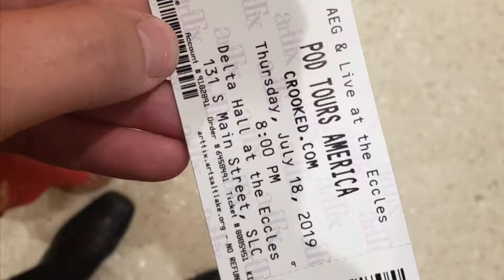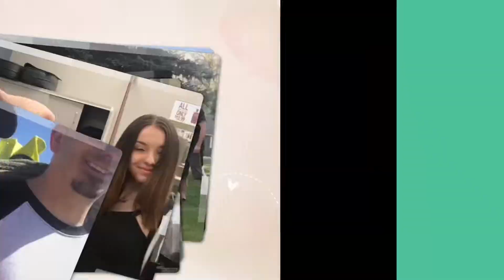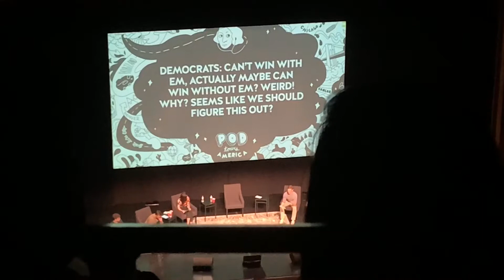Season 2 || Pod Save America Comes to Salt Lake City! || Our Imperfect Paradise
Marc and Caroline meet up with coworkers at Pod Save America podcast’s live show in Salt Lake City!